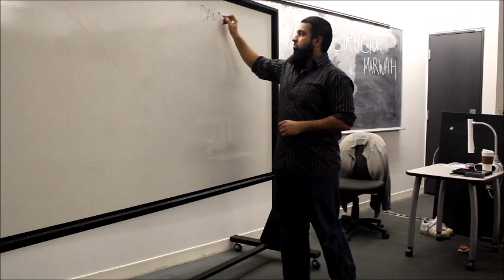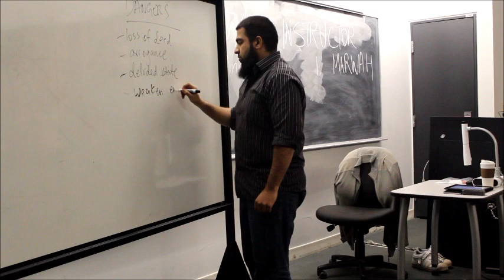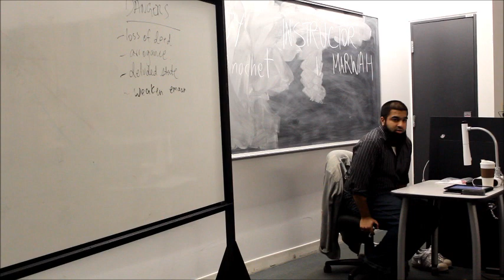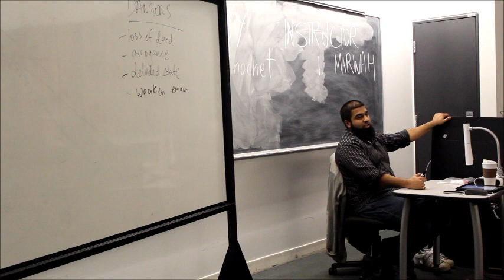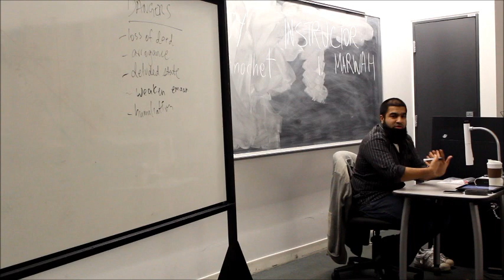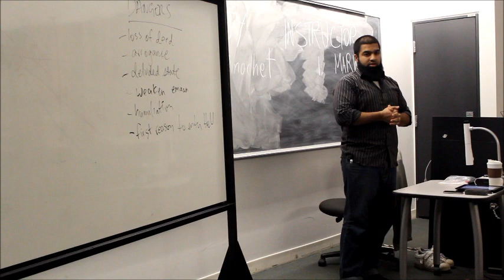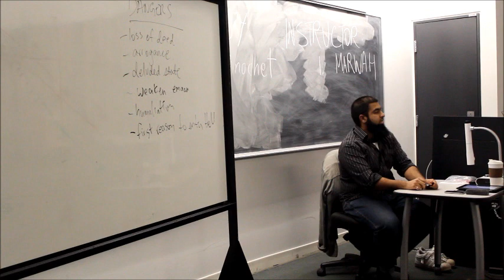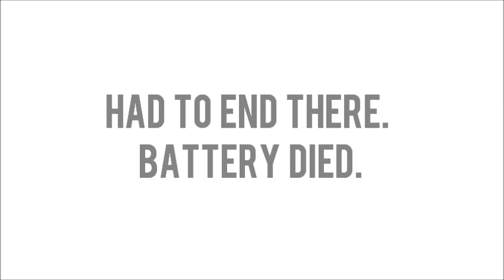Halaqa #4: Dangers and Warning Signs of Riya (Showing Off)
An interesting discussion about Riya (showing off), in light of Hadeeth #1 of Imam Nawawi's 40 Ahadeeth.

Speaker: Br. Yasin Ahmed
Organizer: UTM MSA
Date: March 5th, 2012
Venue: CC3150, CCIT Building, UTM